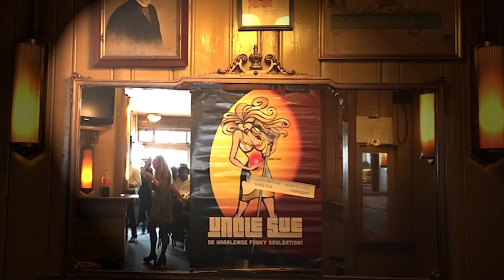Uncle Sue Unplugged Cafe Koops 2016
Video impressie van Uncle Sue's eerste onversterkte optreden. Bij Rolf Erkens' Cafe Koops in Haarlem. Line-up:
- Anne Sue: zang
- Bart van der Poel: western-gitaar en backingzang
- Eric van den Berg: Mini-drums
- Frits Postema: basgitaar
- Hans Koster: Tenor Sax
- Ruby Dorsman: Trompet
(Helaas ontbrak onze baritonsax-heldin Roos Manshanden)